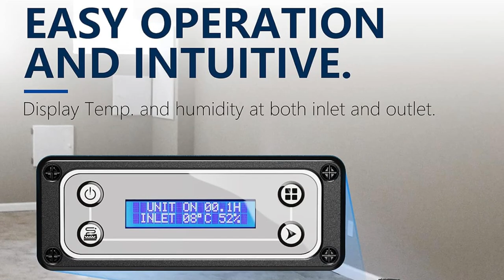onlineshopping alorair commercial dehumidifier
More Options

ALORAIR Commercial Dehumidifier with Pump, Up to 180 PPD (Saturation), 85 PPD at AHAM, 5 Years Limited Warranty, LGR Industrial Dehumidifier for Flood Repair, Crawlspace and Basement Drying, Blue